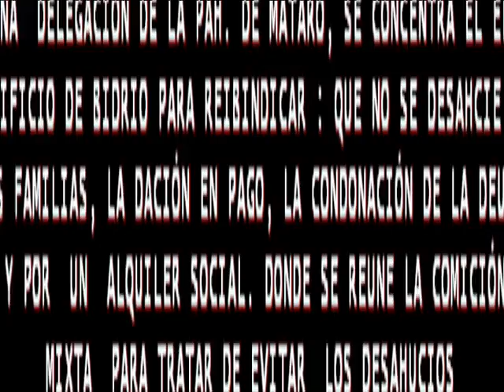CONCENTRACIÓ CONTRA LOS DESAHUCIOS MATARÓ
UNA COMISIÓN DE LA PAH DE MATARÓ, SE CONCENTRA PARA OPONERSE A LOS DESAHUCIOS. EN EL EDIFICIO DE VIDRIO DONDE SE REUNE LA COMISIÓN MIXTA, CREADA POR EL GOBIERNO MUNICIPAL, PARA EVITAR LOS DESAHUCIOS.